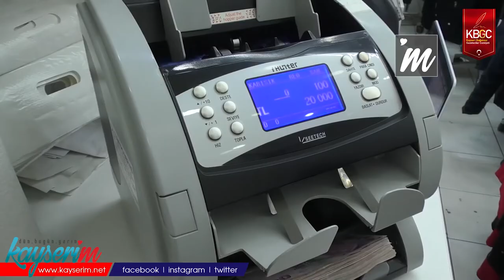Faiz Düştü, Kurlar Arttı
KAYSERİ,(BGC)-Geçen haftadan bugüne döviz kurları artışa devam ederken, dolar kuru ise art arda rekor tazeledi. Döviz bürosu çalışanı Ali Zencir, bunun geçici bir dalgalanma olduğunu ileri sürdü.

Türkiye Cumhuriyet Merkez Bankası'nın faiz oranını 100 baz puan aşağı düşürmesinin ardından döviz kurlarında artış yönünde hareketlilik kaydedildi. Bugün 1 ABD doları 8,89 TL'ye yükselerek rekor tazeledi.

Döviz bürosu gişe yetkilisi Ali Zencir, birkaç gündür yaşanan döviz kurlarındaki artışla ilgili "Geçtiğimiz hafta önemli gelişmeler oldu. Çarşamba FED açıklama yaptı ve faizleri sabit bıraktı. Perşembe günü ise TCMB faizi 100 baz puan indirerek %19'dan %18'e indirdi. Böylece faiz enflasyonun altında kaldı ve dövizi yukarı yönde etkiledi. Şu anki artışın sebebi bu gelişmeler oldu" diyerek, enflasyonu kontrol altına alınırsa ve faizin altına indirilirse dövizin aşağı yönde seyredeceğini iddia etti. Zencir, "Bu bir dalgalanmadır. Telaş edilmemesi gerekiyor" dedi.

Zencir, uzun vadede nelerin yaşanabileceği ile ilgili "Yükselişin zamanlaması söylenemez. Siyasi olaylar ve Ekim'de açıklanacak olan yeni enflasyon oranına göre bu dalgalanma durulabilir ve aşağı yönlü revize olabilir" diye konuştu.